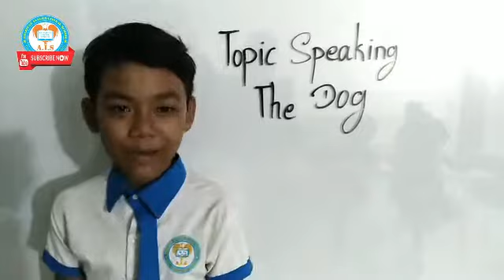The Dog by Som Ly Heng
Welcome to visit in American International School's YouTube Channel
Special youtube is Learn English Grammar Free with me

           Thank for your visiting AIS easy life